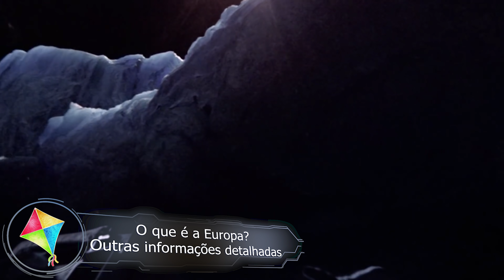O oceano da Europa! Será que há vida nele?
O amplo universo está cheio de coisas interessantes.
E, para ver essas coisas, você não precisa viajar muito longe.
Em nosso próprio sistema solar, há muitas coisas interessantes também.
Por exemplo, um corpo celestial com mais água do que todo o oceano da Terra.
Hoje eu vou falar sobre a Europa, que é um dos satélites galileus de Júpiter.

Bem, a Europa foi descoberta por... isso mesmo, Galileo Galilei, juntamente com os satélites Io, Calisto e Ganímedes, em 8 de janeiro de 1610.
Esta foi a primeira “lua” de outro planeta descoberto pela humanidade.
O interessante da Europa é que ela é feita de gelo.
70 Quando as missões das naves espaciais Pioneer 10 e 11 descobriram a Europa, essa característica foi a que mais atraiu o interesse dos pesquisadores no início dos anos 70.
O momento desta descoberta coincidiu com uma outra descoberta marcante no campo da biologia, que levou a acreditar que poderia haver vidas na Europa.
De qualquer forma, vamos ver cada detalhe a seguir.

O que é a Europa? Outras informações detalhadas.
Europa é um satélite de Júpiter e o menor dos quatro satélites galileus.
Tem um raio de 1500 km e uma superfície de 30 milhões de quilômetros quadrados, o que é aproximadamente o tamanho do continente africano.
No enorme sistema lunar de Júpiter, Europa é o sexto mais distante de Júpiter.
Galileo pensava que Europa era o segundo, apenas atrás de Io, mas em 1898, foi descoberta a Amalthea e, pelas missões da 'Pioneer' e 'Voyager', mais três objetos menores foram descobertos.
A revolução completa da Europa em torno do maior planeta do Sistema Solar é feita em três dias e meio e sua órbita é praticamente um círculo perfeito.
Como todos os outros satélites galileus, Europa está sempre com o mesmo lado voltado em direção a Júpiter.
Como a Europa circula de forma que parece ter sido calculada com precisão e está sempre voltada com a mesma face para Júpiter, faz nos imaginar que é um satélite bem comportado.
Mas, como já diz o ditado: “as aparências enganam”. A órbita está ligeiramente fora do círculo perfeito e a fixação das marés não é perfeita. Para quem observa Júpiter da superfície da Europa, parece que Jupiter está balançando no ar.
Foram esses aspectos aparentemente estranhos da Europa que chamaram a atenção dos pesquisadores.
Se fossemos visitar esse satélite, iriamos deparar com uma paisagem bastante sem graça.

Um paraíso cósmico para mergulhadores
Embora Júpiter tente espantar os visitantes indesejados da sua querida Europa, os humanos são criaturas persistentes e é muito provável que, enquanto estiverem vivos, irão construir uma base automatizada nesse satélite.
Mas, por enquanto, vamos nos contentar com pesquisas a distância e modelos matemáticos.
Com base no modelo matemático mais conhecido, chega-se à conclusão de que a espessura da camada de gelo sombria é de cerca de 10 km.
Embora esta camada ainda seja nova, ela é muito resistente e mais dura que o granito.
Isso ocorre principalmente por causa da mistura com as poeiras cósmicas e as temperaturas extremamente baixas.
Em algum lugar da camada de gelo, ocorre uma “explosão” - ou seja, um tipo de vulcão de gelo, que lança água sobre a superfície da Europa.
E, são estes vulcões de gelo que contribuem para que a superfície da Europa continue plana e lisa.
Abaixo da camada de gelo, há um mar de água.
A pequena rebeldia da Europa já é suficiente para gerar forças de maré que aquecem o satélite, a ponto de não deixar a água congelar.
O fluxo de água pode criar pequenos campos magnéticos e até mesmo enfraquecer e tornar mais lento o movimento das placas terrestres.
Para aqueles que gostam de mergulhar no oceano, Europa seria um paraíso.

Vidas que moram na sombra de Júpiter
Qualquer pessoa, mesmo sem conhecimento técnico, imagina que os oceanos da Europa são escuros.
Caso a camada de gelo espessa não fosse cinza escura e suja, mesmo assim a luz do sol não alcançaria o oceano ou alcançaria muito pouco.
Até os anos 70, tinham como definitiva essa conclusão.
E, acreditava-se que toda e qualquer vida dependia da energia do sol.
Logo, entendiam que não havia vida nas águas da Europa, nem mesmo a existência das bactérias mais comuns.
No entanto, o estudo sobre os recifes de Galápagos no final da década de 1970 acabou contrariando o conhecimento convencional dos pesquisadores.
A chamada “fumarola negra” ou fontes hidrotermais, foram encontradas bem no fundo do mar, onde não há qualquer luz solar.
As fumarolas negras expelem água quente de 200 a 300 graus Celsius, que aquece vastos espaços no fundo do mar ao seu redor.
Se você disser que a água líquida chega a 300 graus, com certeza o seu professor de ciências vai lhe dar “0”.
Mas, o professor estará equivocado.
No fundo do mar, a pressão da água é inimaginavelmente alta e, quando a água fica sob alta pressão, o ponto de ebulição também aumenta.
As fumarolas negras formam uma atmosfera própria ao seu redor - um enorme habitat para vidas que nunca foram expostas ao sol.